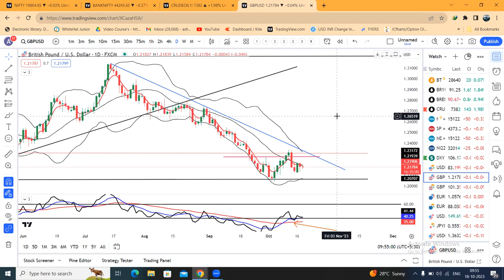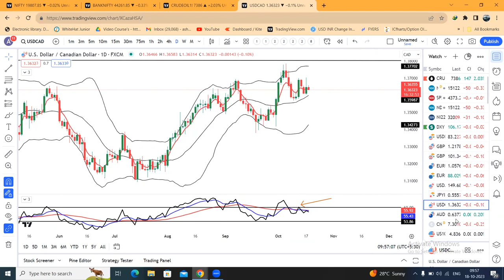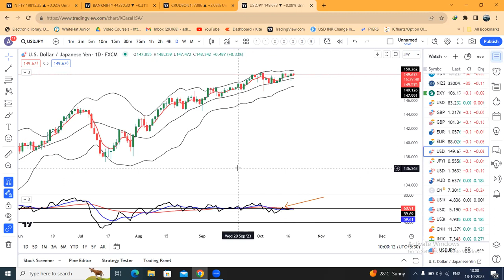Dollar steadies while yields rise; eyes on Mideast risks.